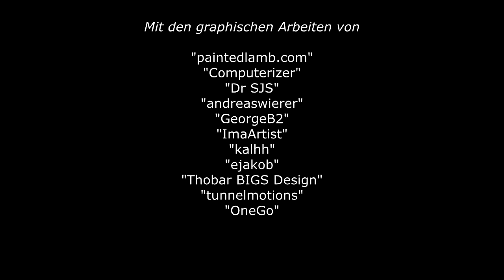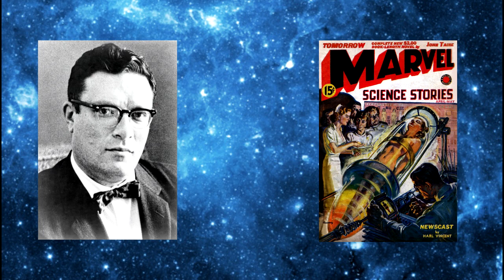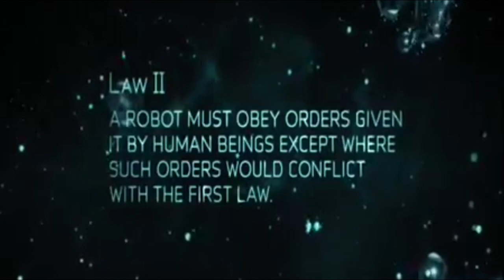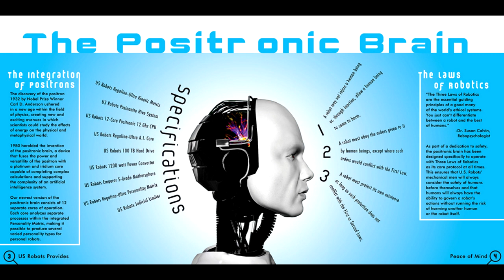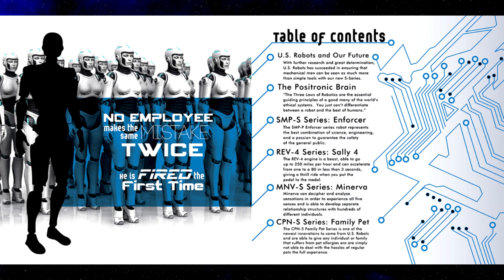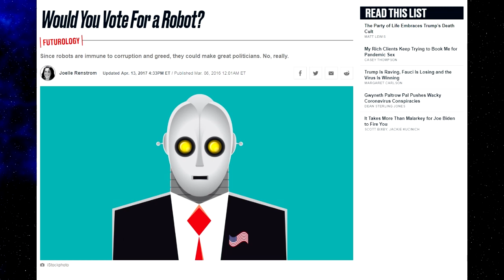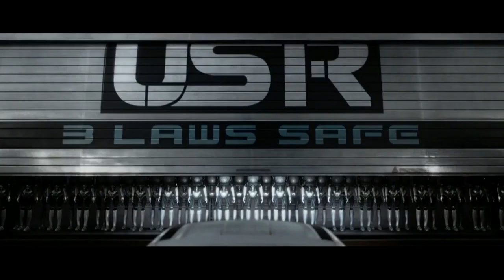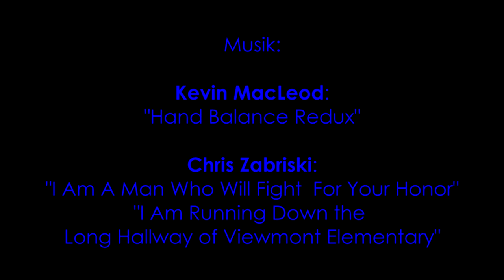Asimov: Das Robot/Foundation-Universum - Folge 01 - Die Morgenröte der Roboter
Am Anfang unserer Betrachtungen steht Asimovs Erstling "I, Robot".

## LESELISTE! ##
Mein Vorschlag für eine Lese-Reihefolge (bei der allerdings nur ein Teil der vorhandenen Kurzgeschichten berücksichtigt wird). Eignet sich gut für Neueinsteiger. Einige Bücher hatten in den 70ern einen anderen Titel, als heute. Ich habe beide Titel aufgeführt.

(01) Ich, der Robot (I, Robot, 1950)
(02) Alle Robotergeschichten (The Complete Robot, 1982)
 |_  daraus:
 |_ "Das erste Gesetz" (The first law)
 |_ "Geliebter Robot" (Satisfaction Guaranteed)
 |_ "Lenny"
 |_ "Risiko" (Risk)
 |_ "Galleerensklave" (Galley Slave)
 |_ "Weibliche Intuition" (Feminine Intuition)
 |_ "Lichtverse" (Light Verse)
 |_ "... dass du seiner eingedenk bist" (That Thou Art Mindful of Him)
 |_ "Der Zweihundertjährige" (The Bicentennial Man)

(02.1) "Mother Earth" ("The Early Asimov", 1949)
(03) Die Stahlhöhlen / Der Mann von drüben (The Caves of Steel, 1954)
(04) Die nackte Sonne (The Naked Sun, 1957)
(02.2) "Spiegelbild" (Mirror Image, in "Alle Robotergeschichten")

(05) Aurora oder der Aufbruch zu den Sternen (The Robots of Dawn, 1983)
(06) Das galaktische Imperium (Robots and Empire, 1985)

(07) Das Imperium von Trantor / Die Frühe Foundation-Trilogie (Sammelband)
 |_ Sterne wie Staub (The Stars, Like Dust, 1951)
 |_ Der fiebernde Planet (The Currents of Space, 1952)
 |_ Radioaktiv…! (Pebble in the Sky, 1950)
(02.3) "Sackgasse" ("Blind Alley", 1973)

(08) Die Foundation-Trilogie / Die Psychohistoriker (Sammelband)
 |_ Der Tausendjahresplan (Foundation, 1951)
 |_ Der galaktische General (Foundation and Empire, 1952)
 |_ Alle Wege führen nach Trantor (Second Foundation, 1953)

(09) Die Suche nach der Erde (Foundation's Edge, 1982)
(10) Die Rückkehr zur Erde (Foundation and Earth, 1986)

(11) Die Rettung des Imperiums (Prelude to Foundation, 1988)
(12) Das Foundation-Projekt (Forward the Foundation, 1991)

Alle Bücher findet man heute gebraucht für paar Cent.

## EXTREME LESELISTE ! ##
Und hier für den Vollständigkeitsfanatiker und Forgeschrittenen.

## BILDER ##
Video erstellt mit den grafischen Arbeiten von:

Ralph McQuarrie
Alexander Wells
Stefan Keller
Reimund Bertrams
Igor Link
Thomas Budach
T.P. Heinz
Hans Braxmeier
Beate Bachmann
Pete Lintforth
Mark Frost
Martin Johnson
Udo Reitter
Parker West
Pierre Prégardien
Silvio Mencarelli
Enrique Lopez Garre
Gerd Altmann
Molly Rose Lee
Steve Bidmead
Tenebris Cilva
Wolfgang Eckert
Andreas Meyer
Paul Paladin
Michal Mrozek
Zhanna Ocheret
Dan Marsh
Tryfonov
"sdecoret"
"innovari"
"Waldkunst"
"h-heyerlein"
"mariananbu"
"franck v"
"Mystics Art Design"
"GooKingSword"
"prettysleepy1"
"alan9187"
"849356"
"Angel Kun"
"Computerizer"
"Dr SJS"
"andreaswierer"
"GeorgeB2"
"ImaArtist"
"kalhh"
"ejakob"
"Thobar BIGS Design"
"tunnelmotions"
"OneGo"

Chris Zabriski: "I Am A Man Who Will Fight  For Your Honor"
"I Am Running Down the Long Hallway of Viewmont Elementary"